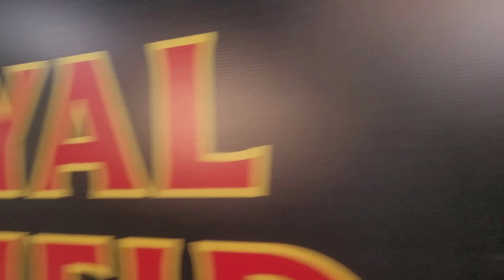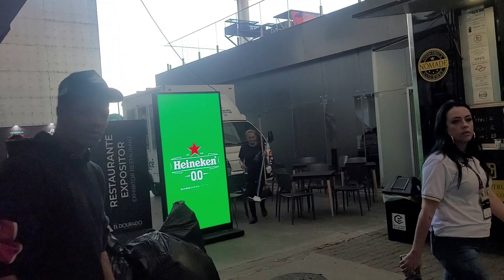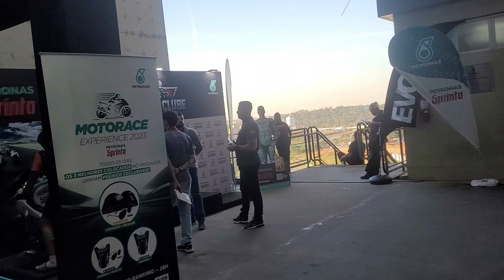Festival Interlagos 2023 - Ducati, Royal e Husqvarna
Ducati lançou moto, Royal não soube para que foi até láe Husqvarna foi salva pela Norden 901 e seus Tuk Tuk